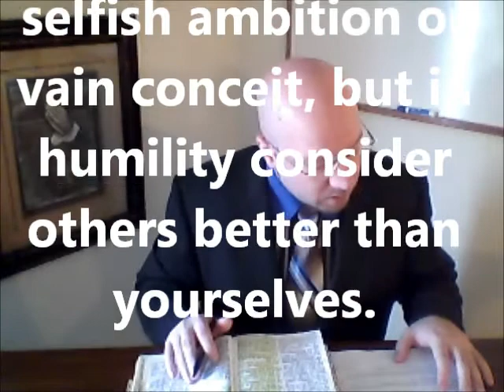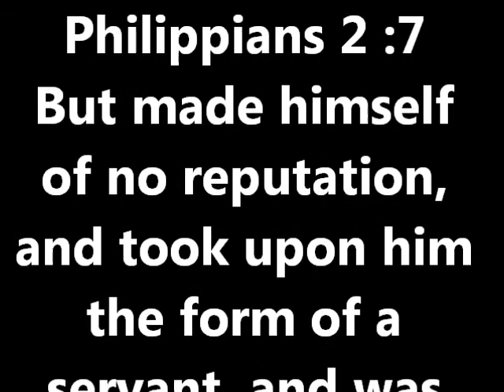Death By Reputation